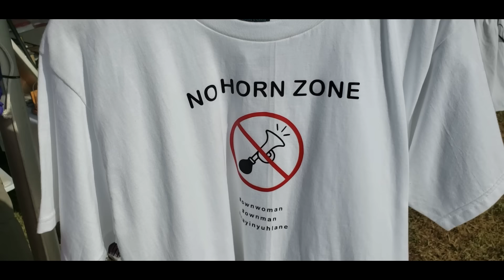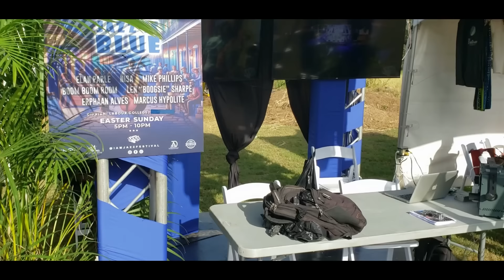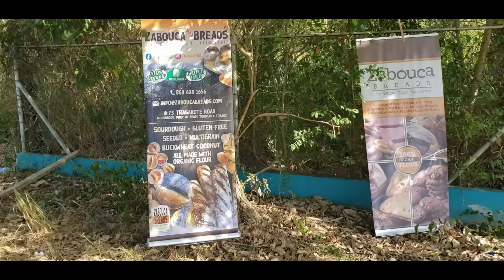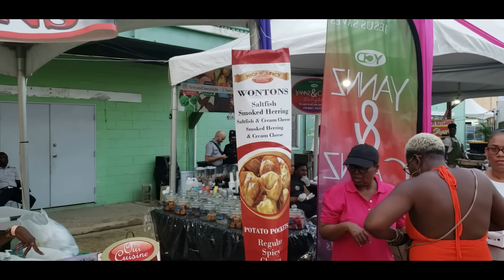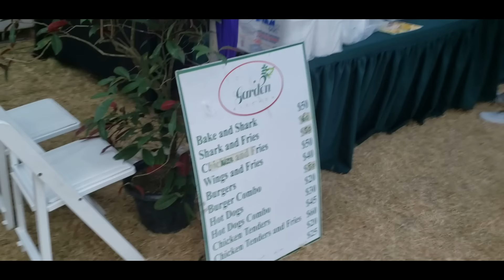Highlights Jazz on the Greens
This Jazz show was fantastic. Jazz Artists on the Greens often simply called Jazz on the Greens is the longest running jazz show in Trinidad and is held on the WASA Grounds in St Joseph Trinidad. To showcase the entire Jazz on the Greens show would take over six hours so this video features some of the highlights of the show. It showcases the range of Trinidad music and Caribbean music along with the versatility of Caribbean musicians. The 2024 event was the 19th edition of this jazz event. It truly was an evening of fantastic music.

Among the artistes who appeared at Jazz on the Greens were Boo Hinkson from St Lucia, Kalabash from Canada, The Charles Project from St Lucia, Kay Alleyne from Tobago, Roger Alexander and Band from Trinidad,, Moods Steel Orchestra, Stephanie Joseph from Tobago, EFX The Band from Tobago, Nisha.